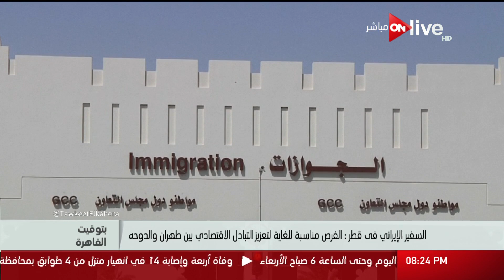بتوقيت القاهرة - سفير إيران بقطر: الفرص مناسبة لتعزيز التبادل الاقتصادي بين طهران والدوحه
بتوقيت القاهرة: السفير الإيراني فى قطر: الفرص مناسبة للغاية لتعزيز التبادل الاقتصادي بين طهران والدوحه

برنامج توك شو سياسي اجتماعي اقتصادي يناقش أهم الأحداث الجارية على الساحة المصرية والعالمية بكل موضوعية وحيادية ويستضيف نخبة من السياسيين ورجال الدين والعلماء لتوضيح المفاهيم المختلفة و مناقشة القضايا بشكل محترف وعلمي، يقدمة الإعلامي يوسف الحسيني،  ويعرض على ON Live من السبت إلى الأربعاء في تمام الساعة 10:00 مساءً

 الموقع الرسمي للقناة ..